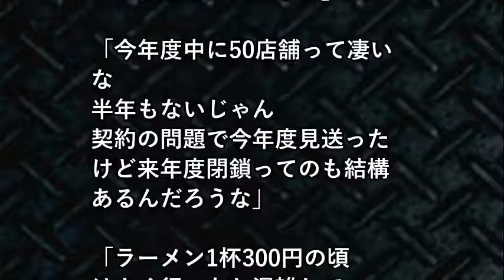脅威！ラーメンの幸楽苑が5都道府県から撤退！ネットの反応は？